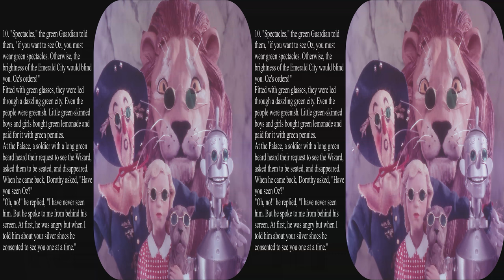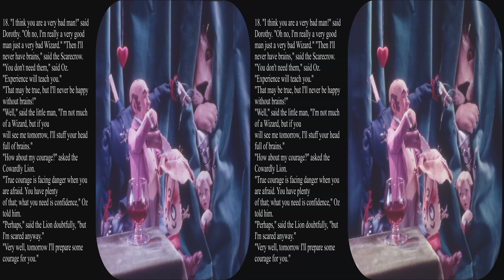View-Master The Wizard of Oz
Updated to full 4k.  These 1957 out of print View-Master reels are uncredited.  They closely follow the original story by L. Frank Baum and drawings by W. W. Denslow which were out of copyright at that point.  They were careful not to use images from the movie, so Dorothy is in a red gingham print, even though the book has a blue gingham.  The Munchkins are short people dressed in blue with  funny hats as described in the book, and the wicked Witch of the West is an old hag with a patch over one eye.  The 3D is spectacular in some pictures, especially the tornado and the scarecrow with his pole stuck in the mud.  Margaret Hamilton's portrayal of the witch in the movie version is so potent that everyone pictures her, and her image has become the standard witch costume, so the accurate picture in the View-Master reels may seem strange to many viewers.  Dorothy is obviously younger in the reels than Judy Garland in the film.  The film processing at this point in time tended to give a slight magenta cast to the film so the Emerald City is a watery blue green and the yellow road is a rose beige, but these are the colors actually seen on the Kodachrome reels.  Curiously the packet picture is reversed from the reel picture, but the colors are the same.

Since the text is fairly long you may wish to pause the presentation to be able to read it.

Be sure to select HD and full screen while paused for best viewing.    You can also turn on the 3D for an appropriate monitor, use your red/blue glasses, or watch it flat in glorious Kodachrome color.  View-Master pictures are really made to be seen in 3D.  These reels are unlikely to ever be reprinted, but they are available used.